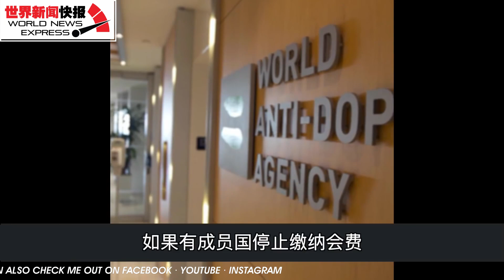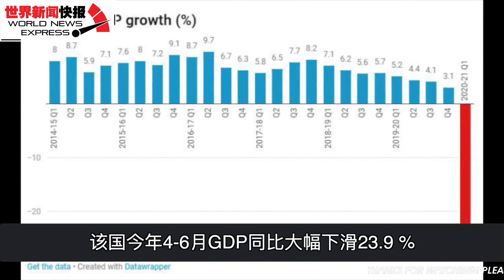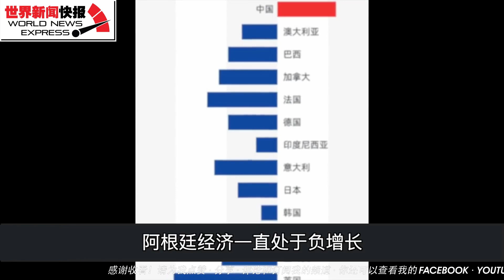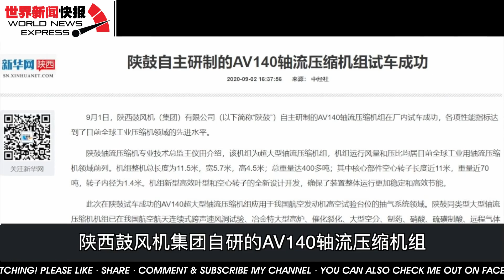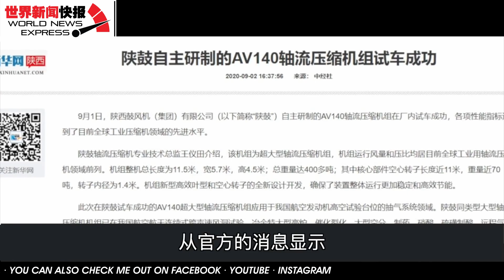禁止美国参加奥运会！中国随后一个喜讯传遍全球！美国彻底挡不住中国了！